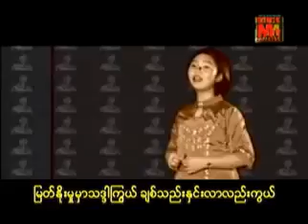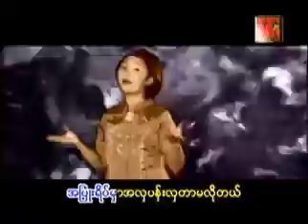စဥ်းစားကာနေရဦးမယ် - Remix 1